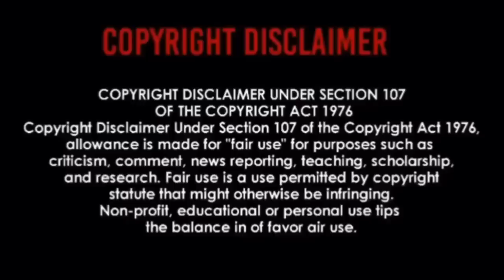RAGE AGAINST THE MACHINE - MIC CHECK | REACTION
🎤🎤🎤🎤🎤🎤🎤🎤 WOW!